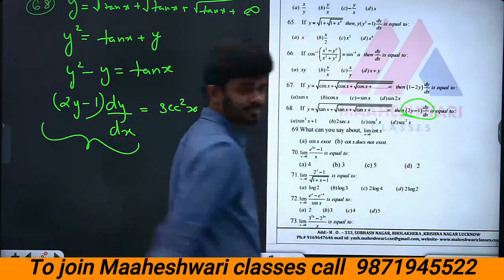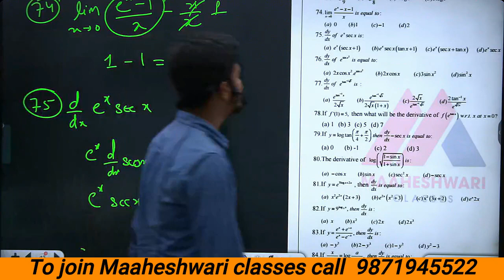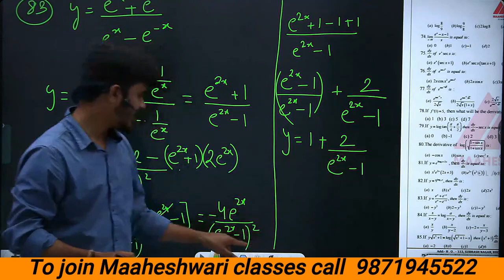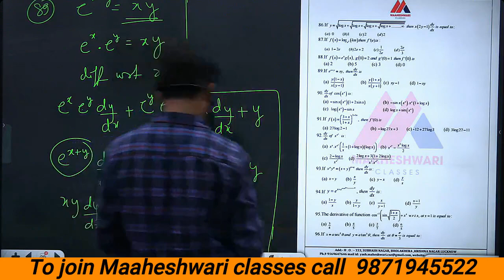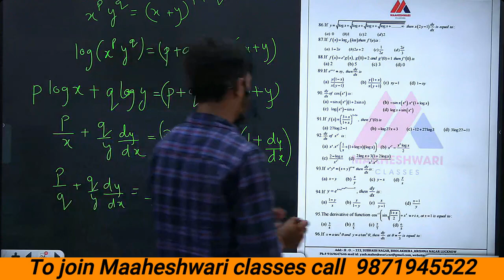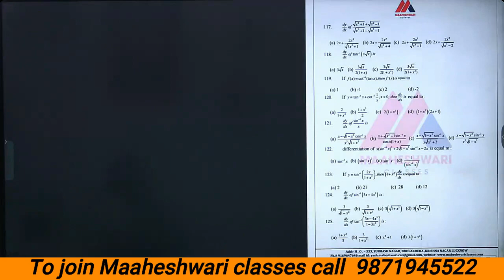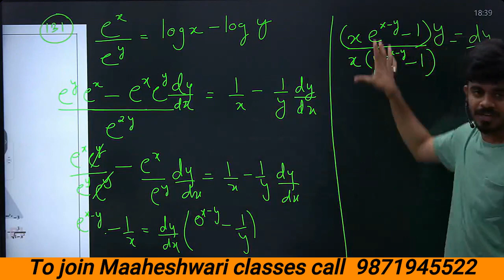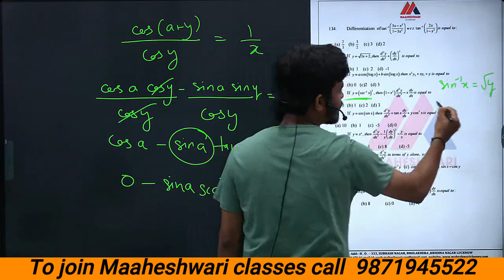Differentiation in one shot part 2 | ISC Class 12 | 2023-24 | Yash Maheshwari | Maaheshwari Classes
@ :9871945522